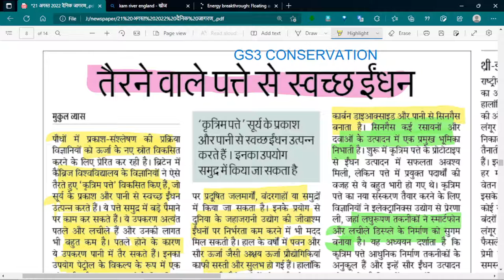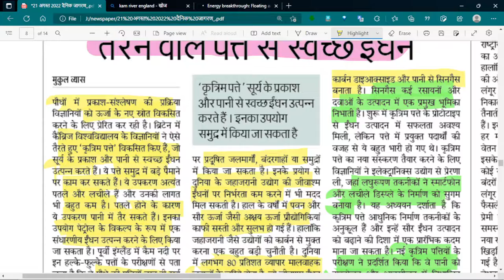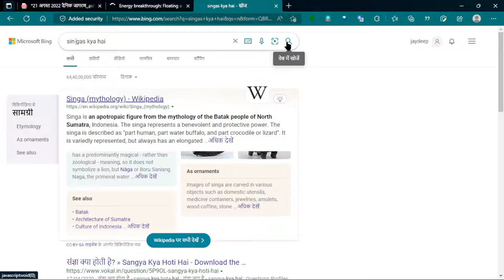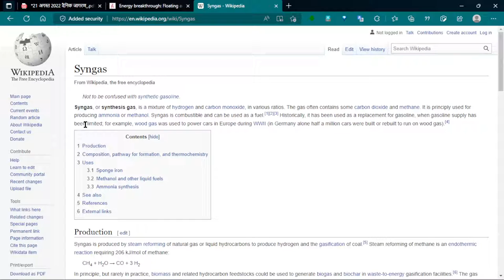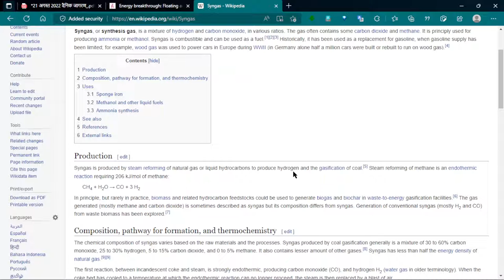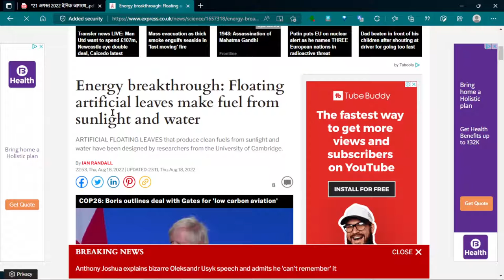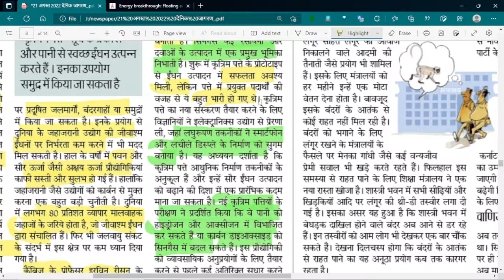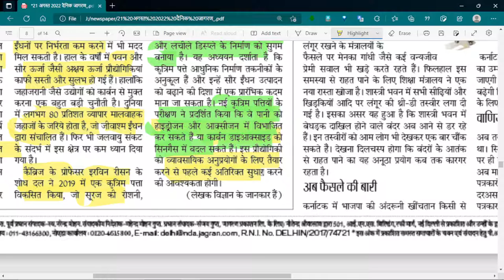21 AUGUST 2022 EDITORIAL ANALYSIS DAINIK JAGRAN NEWS PAPER IN HINDI